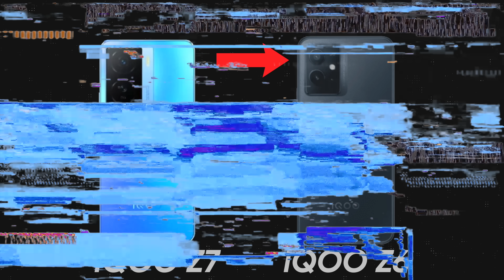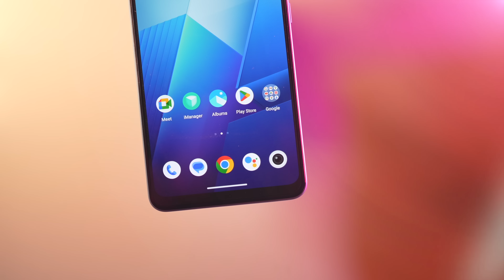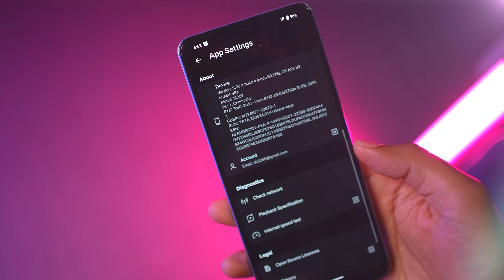This Smartphone Super Impressed me !!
Hello !!
Today in this video I am sharing  my opinion about iQOO Z7.

Thanks
PIYUSH
HFV Unbox